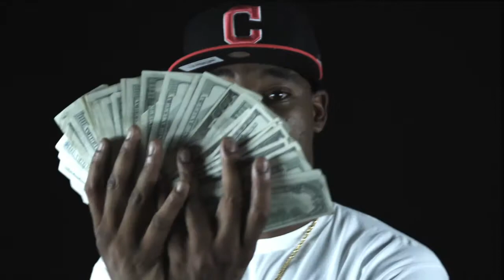"My D-Boyz" Country C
Directed by Alan Maffett
"So Amazing" Promo